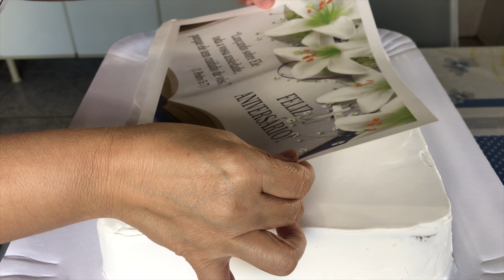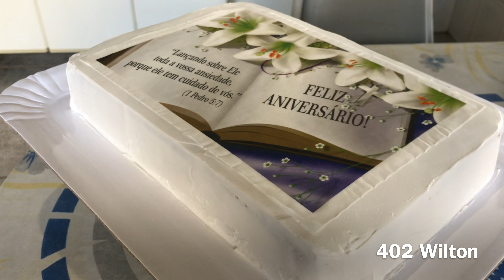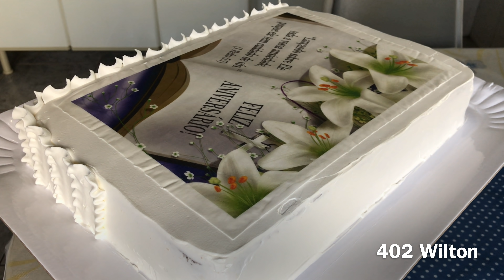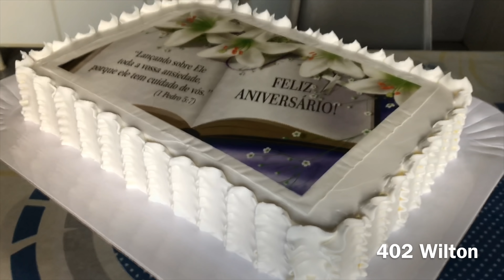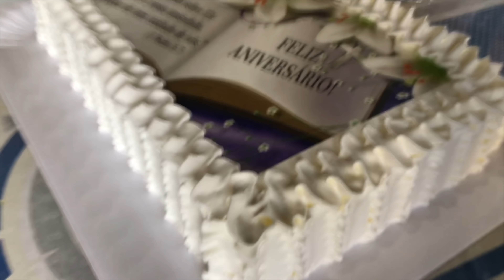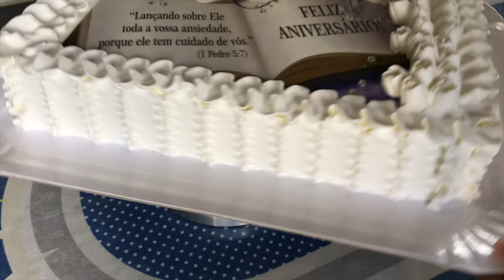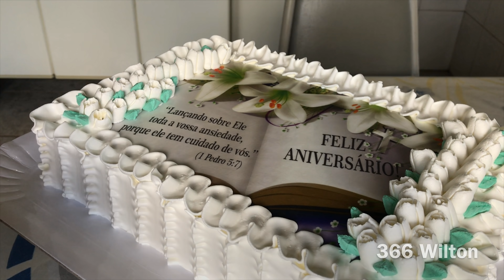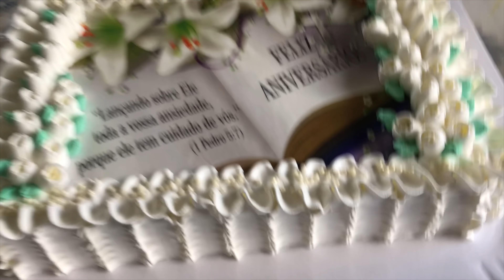BOLO BÍBLICO + BICO RUSSO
Grupo no Facebook: Confeitando com Daniela Bolos

Caixa postal n°: 70
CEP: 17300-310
Cidade: dois córregos
Bairro Guarapuã

Bico: 402 Wilton
         Bico russo s/ número
Cor: verde bandeira chef color liquid gel iceberg
Peso: 3.500 kg
Forma: 35x25 diâmetro bandeja (pratos deskart) n6
Chantill norcau: 650 ml